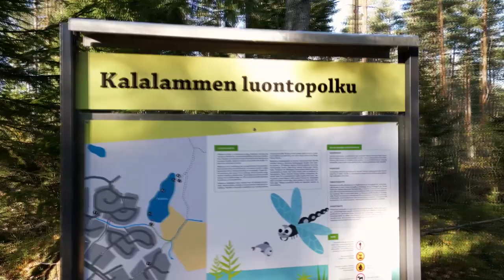Syyspäivä Kalalammella | Ilmakuvat - Aerial photography from Finland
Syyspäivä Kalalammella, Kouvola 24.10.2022